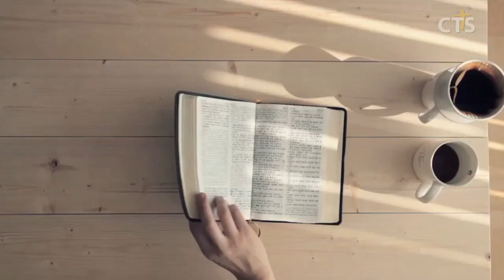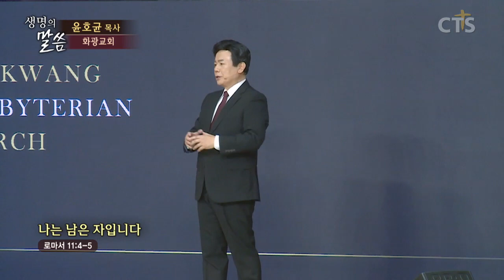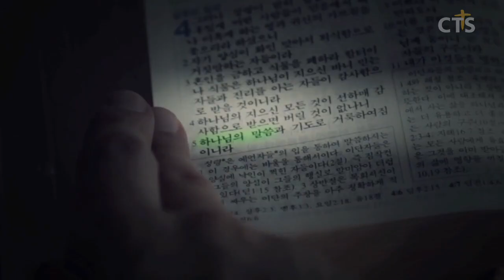윤호균목사 설교_화광교회 | 나는 남은 자입니다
나는 남은 자입니다

롬11:4-5
11:4 그에게 하신 대답이 무엇이냐 내가 나를 위하여 바알에게 무릎을 꿇지 아니한 사람 칠천 명을 남겨 두었다 하셨으니
11:5 그런즉 이와 같이 지금도 은혜로 택하심을 따라 남은 자가 있느니라